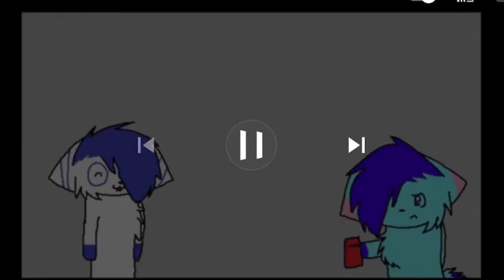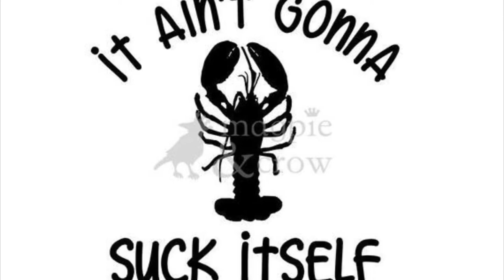MT Holly International Buffet View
This is our opinion in the way we view and taste food, No expert We Love to try different flavors and places to recommend the best place to try on your own. I give this place a 8 for natural taste in seafood 🦞 & reasonable prices, was nice and clean worth the try for All You Can Eat